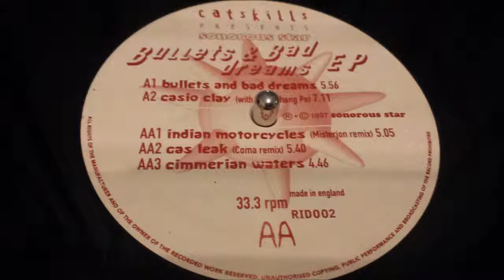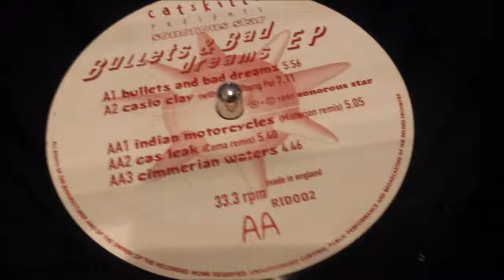Sonorous Star - Indian Motorcycles (Misterjon Remix)